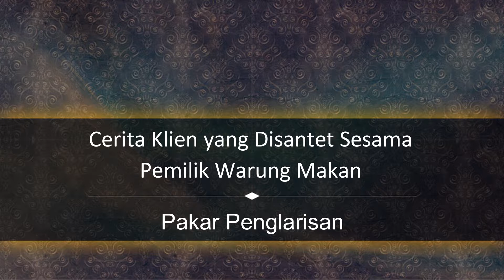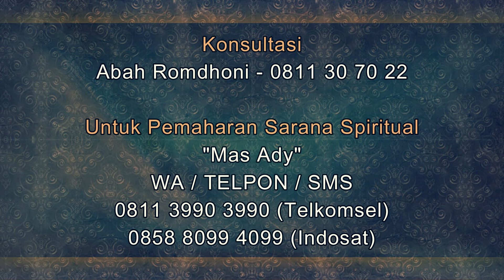Cepat Basi❗ Cerita Klien yang Disantet Sesama Pemilik Warung Makan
Salam Sejahtera untuk kita semua. Pada video kali ini Abah Romdhoni menjelaskan tentang Cerita Klien yang Disantet Sesama Pemilik Warung Makan. makanan klien saya ini cepat basi karena warung makannya disantet. yang nyantet juga sama-sama memiliki warung makan. Semoga apa yang dijelaskan dalam video ini bermanfaat untuk Anda semua. Terimakasih,
Daftar Semua Website Resmi Abah Rodmhoni